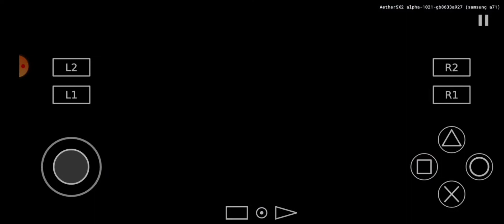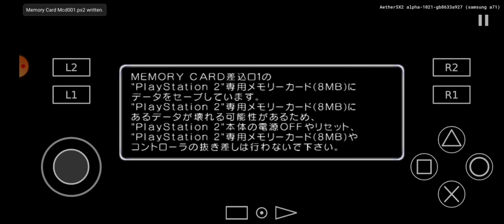Yu Yu Hakusho Forever Matches Enki 2